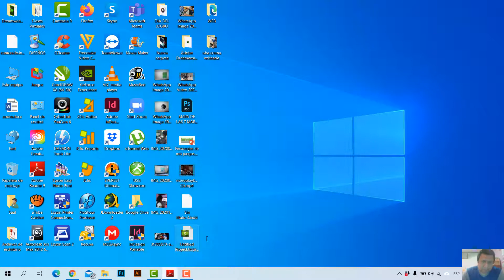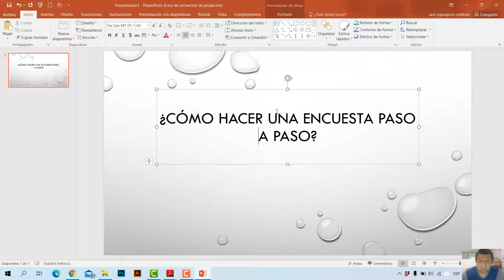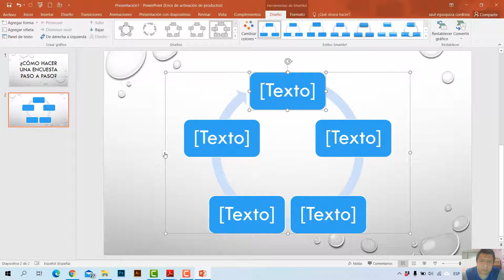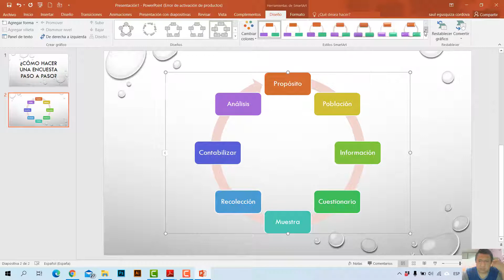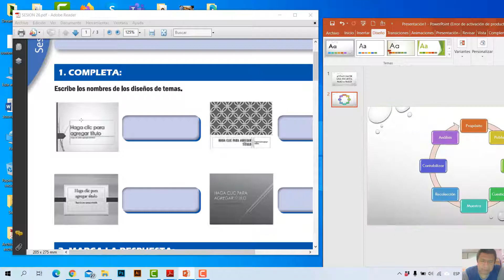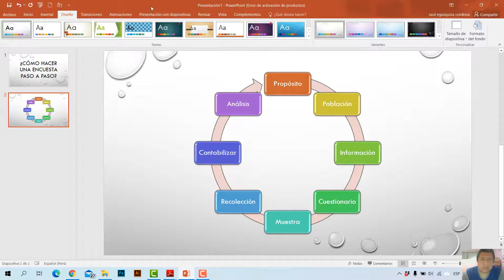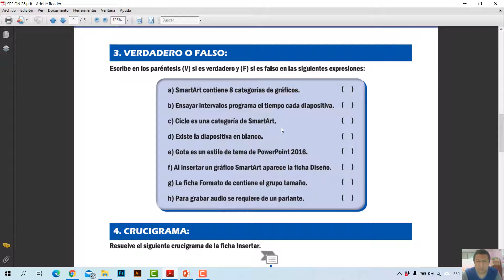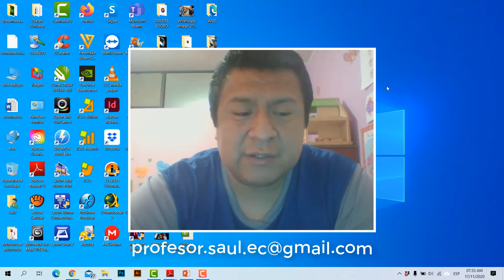COMPUTACIÓN 1° Sec - SESIÓN 26: Grafico una encuesta en PowerPoint 2016